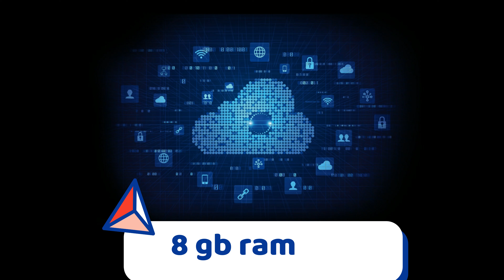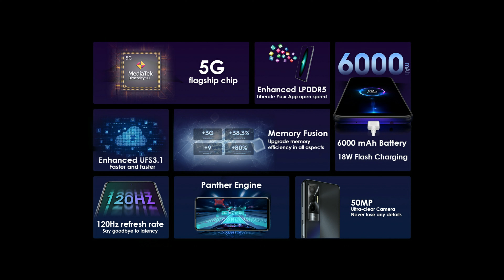techno pova 5g price in india"Flagship Features"Latest News Techno Pova 5G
techno pova 5g price in india"Flagship Features"Latest News Techno Pova 5G tecno pova 5g camera techno pova 5g mobile techno pova 2
Hello friends you are very welcome on my channel
Hello friends, in today's video, I have told about something similar to techno pova 5g, so friends, please tell by commenting how did you like the video thank you

playlist all